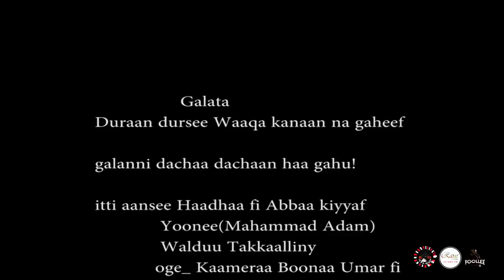Ballaxaa (Caalaa) Takkaaliny :nuuf gaha nuuf gaha New Oromo music 2018